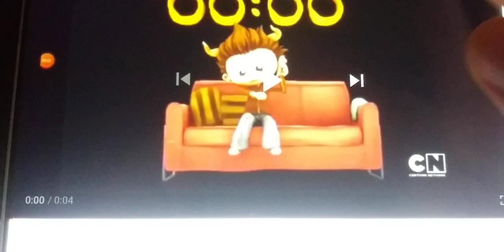Peter On YT PlayStation & Xbox Fan EXPOSED# For The 3rd Time!